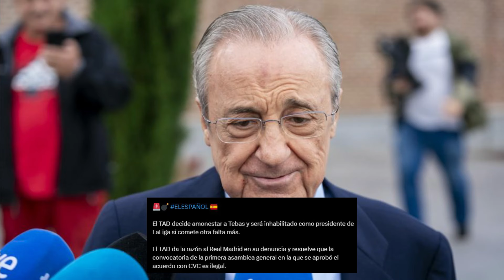¡SE ACABA DE CONFIRMAR! ¡SANCION A TEBAS! ¡FLORENTINO GANA! | NOTICIAS DEL REAL MADRID HOY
1.Camisa Gratis: Debe escribir la talla y el enlace de la camiseta gratuita que desea en la pantalla de pago
2.Camisetas gratis - No compatible: Personalización, PATCH, Camisetas retro
3.Las camisetas con precios especiales no están incluidas en la promoción.

tarjetarojatvonline
primera division
laliga
futbolenlatv
tarjetarojatv